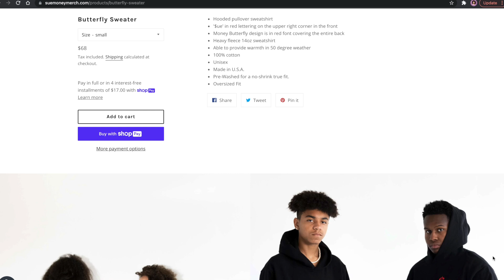DONDA DELUXE REACTION 🕊! YE DOES IT AGAIN 🙏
I KNOW IM HELLA LATE! But, he's just a genius fr.

CHAPTERS:
0:00- Intro
2:16- Life Of The Party
6:30- Up From The Ashes
8:03- Remote Control Pt. 2
9:12- Never Abandon Your Family
11:46- Keep My Spirit Alive Pt. 2
12:32- Final Thoughts

BUTTERFLY COLLECTION NOW LIVE!
Be sure to follow the merch Instagram @suemoneymerch

Follow the podcast Instagram account @bagtalkwsuemoney